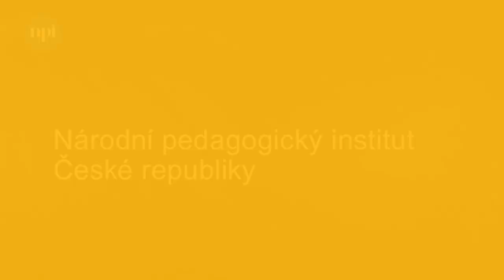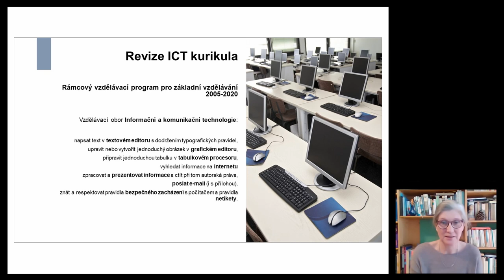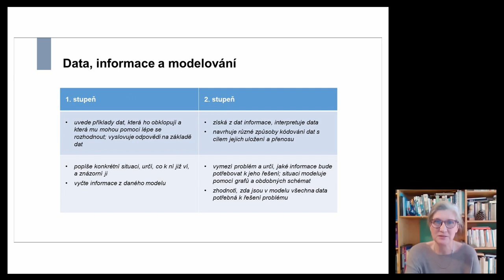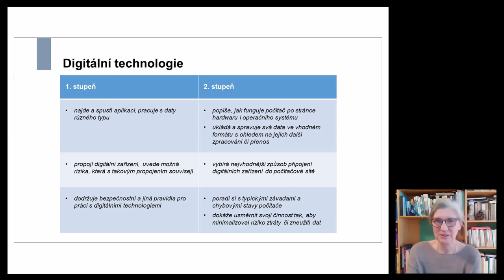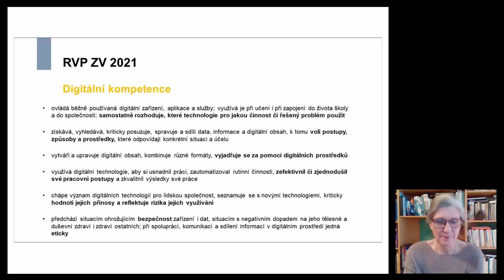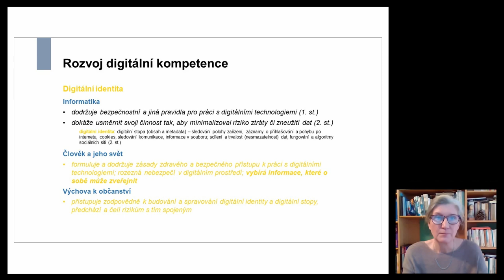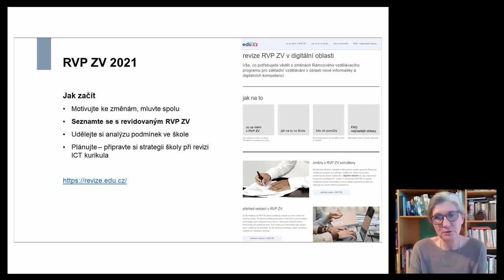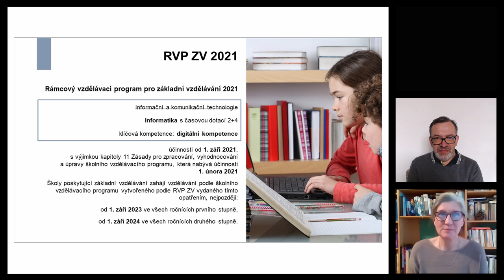RVP v nové informatice a digitální klíčová kompetence - Daniela Růžičková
Lektorka: Mgr. Daniela Růžičková

Význam informačních technologií pro běžný život neustále narůstá, jsou dnes neoddělitelnou součástí života. Bez digitálních schopností a dovedností jsme všichni zranitelní. Potřebujeme, aby se naše děti v tomto informačním světě vyznaly. Stejně dobře jako v pravopise nebo sčítání.

Webinář je proto věnován problematice upraveného Rámcového vzdělávacího programu pro základní vzdělávání v digitální oblasti, který v lednu vydalo MŠMT. Lektorka webináře, která stála v čele týmu, který tuto změnu několik let připravoval, nás seznámí s tím, proč k této změně dochází, jaké jsou hlavní cíle této změny a čím bude přínosná pro žáky. V průběhu webináře se podrobněji věnuje tématům „digitální klíčová kompetence“ a „nová informatika“.

Své zkušenosti ve webináři sdílí:
Mgr. Daniela Růžičková, garantka oboru informatika a informační a komunikační technologie z Národního pedagogického institutu